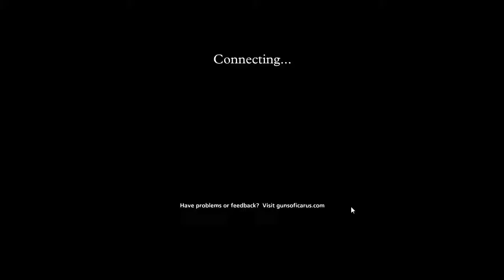Guns Of Icarus - (episode1) - Practice - 1v1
this is to help the makers of guns of Icarus and showing how amazing this game is by me and my friends having a 1v1 match and this is the practice game to get used to the crews.